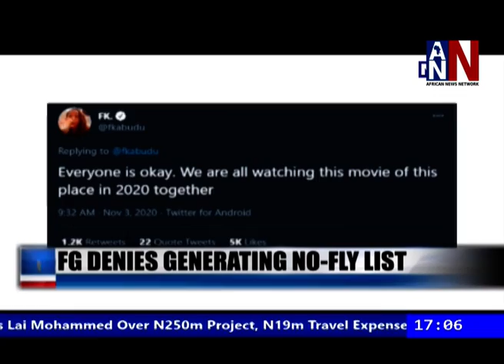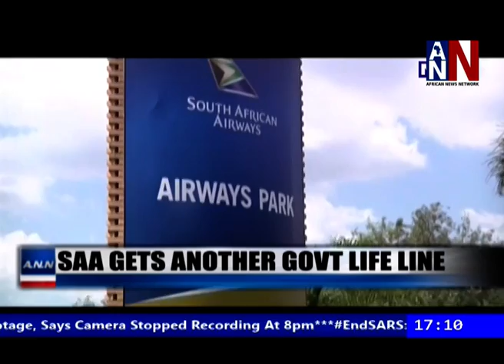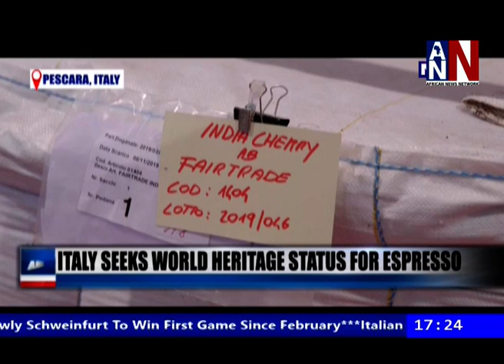Trump, Biden Locked In Tight Contest / ANN News 5PM / November